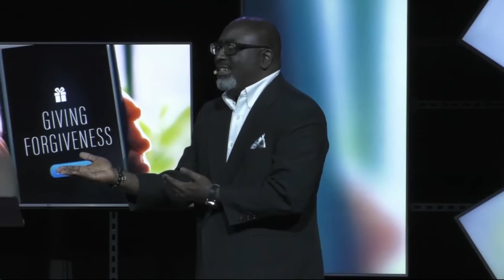Дарить прощение. «Международная церковь» (58)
В этом выпуске пастор Марк Стермер говорит о Божьих деяниях, а именно о прощении. Но одно дело – получить прощение, а вот подарить его – это совсем другое дело. Все мы хотим, чтобы Бог простил нас за то, что мы сделали.
Многие ли из вас смогут подарить то же прощение, которое принес нам крест?
Одной из проблем нашего поколения является то, что мы стали очень эгоистичны. Мы думаем больше о том, что Иисус может сделать для нас, а не о том, чтобы стать Иисусом для кого-то другого. Получить прощение очень просто. Но протянуть кому-то прощение сегодня очень сложно.